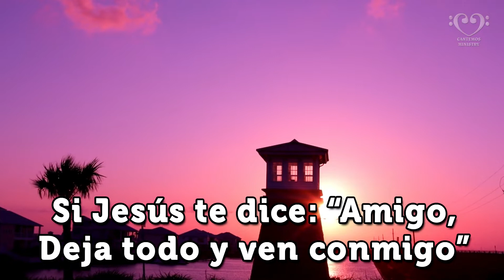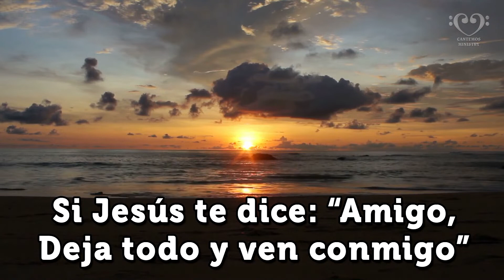Tomado de la mano de Dios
Marcos 9:27

Pero Jesús, tomándolo de la mano, lo levantó, y él se puso en pie.

Canto Cristiano Tomado de la mano